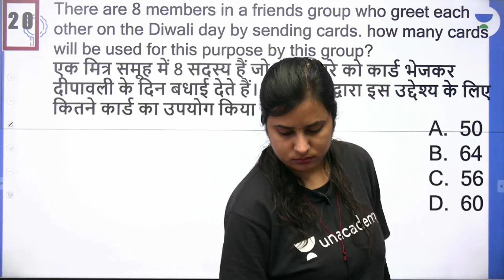Black Magic Short Tricks | Arithmetical Reasoning | Day-11 | wifistudy | Ritika Tomar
In this session, Ritika Tomar will be teaching about Arithmetical Reasoning Trick and Legs from Reasoning For SSC CGL Exams 2021 | Arithmetical Reasoning Trick | Best Ever Reasoning Questions | Reasoning Questions with Tricks by Ritika Mam | Arithmetical Reasoning Trick Reasoning Questions | Black Magic Short Tricks | @wifistudy

Unacademy Learner App Benefits:
1. Learn from your favorite Educator
2. Dedicated DOUBT sessions
3. One Subscription, Unlimited Access
4. Real-time interaction with Educators
5. You can ask doubts in a live class
6. Limited students
7. Download the videos & watch them offline

✿ Morning Shows:
05:00 AM - Current Affairs Quiz Show by Bhunesh Sir
07:00 AM - General Science by Shipra Ma'am
07:30 AM - GK by Bhunesh sir
08:00 AM - Current Affairs Show by Bhunesh Sir
08:40 AM - Vocabulary Show by Harsh Sir

✿ RRB Group D Mahasangram batch:
09:00 AM -  GK/CA by Shipra ma’am
09:30 AM - Science by Neeraj Sir
10:15 AM - Reasoning by Deepak Sir
11:00 AM - Maths by Sahil Sir
12:00 PM - General Awareness by Rohit  Sir

12:30 PM - Maths by Sahil Sir (group D/CBT2)
02:00 PM - GK By Rohit Kumar
03:00 PM - Science by Shipra Ma'am (recorded session)
04:00 PM - Reasoning by Deepak Sir

✿ SSC CGL Foundation Batch 2021:
06:00 PM - English by Sanjeev Rathore
07:00 PM - General science By Amandeep Sir
08:00 PM - Maths by Dhasu Sir
09:00 PM - Reasoning by Ritika Ma'am

✿ For All Exams Foundation Batch:
05:00 PM - English by Sandeep kesarwani
06:30 PM - Reasoning by Hitesh sir
10:00 PM - Reasoning by Akash Sir
11:00 PM - Maths by Naman Sir